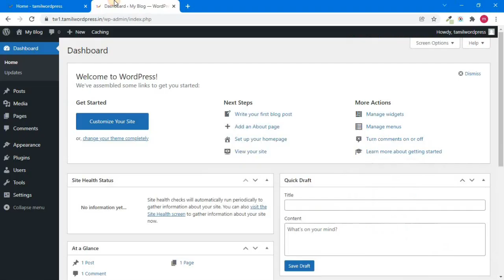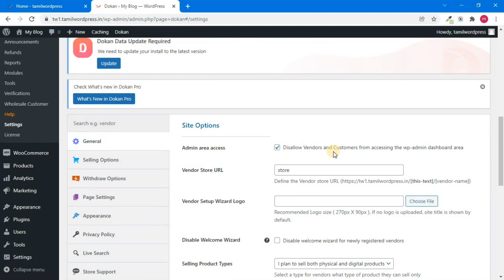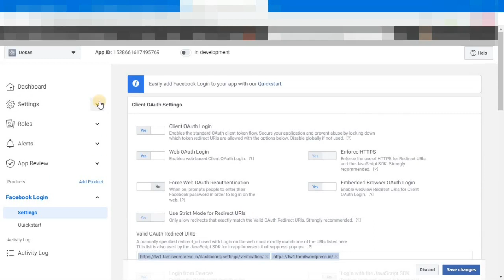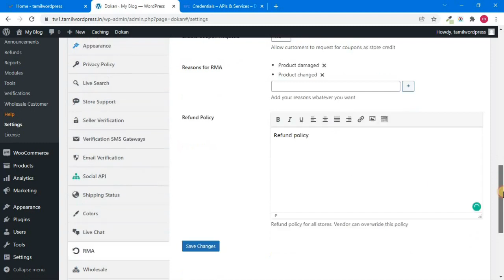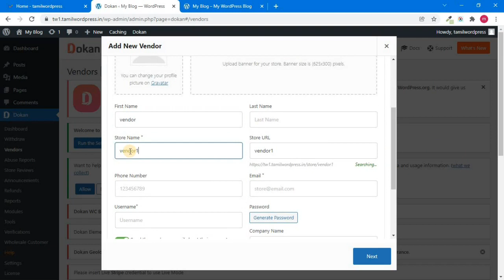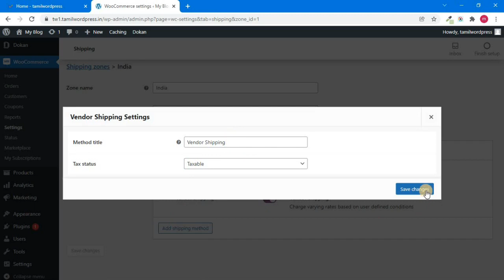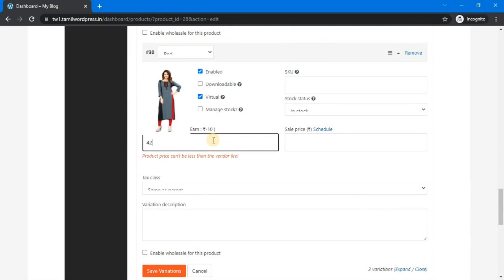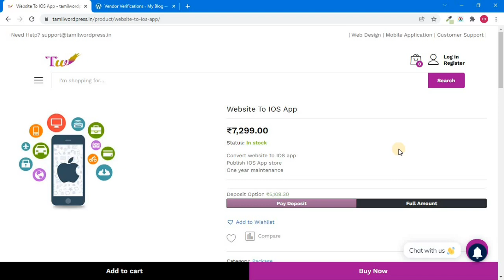How to Use Dokan Pro Multivendor Plugin on WordPress | Tamil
In this video, I'll Show You, How to Use Dokan Pro Multivendor Marketplace Plugin on WordPress. Dokan – Best WooCommerce Multivendor Marketplace Solution – Build Your Own Amazon, eBay, Flipkart

Dokan is the best front-end multi-vendor marketplace on WordPress, powered by WooCommerce. It helps you to build your own marketplace similar to Amazon, eBay, Flipcart like marketplaces in under 30 to 60 minutes. It's used as the fastest way to start eCommerce and earn through commissions with products ranging from digital, physical to variable products.